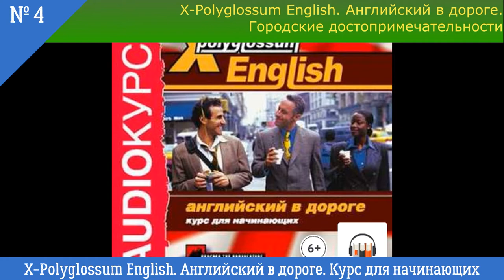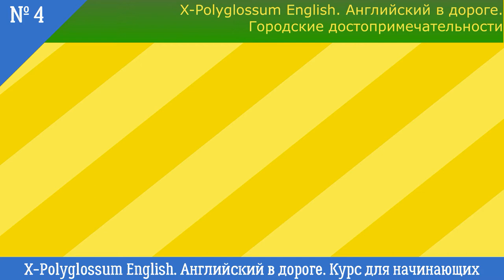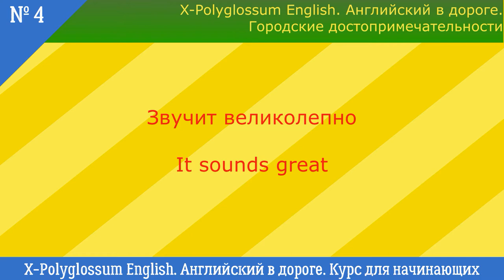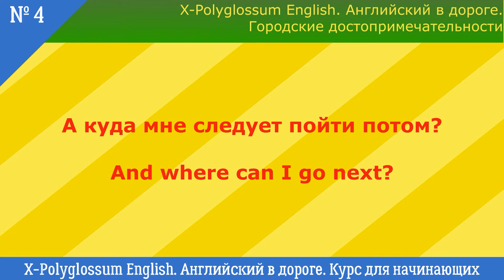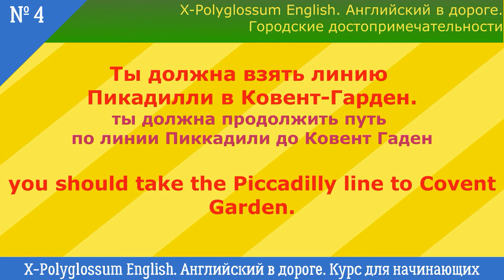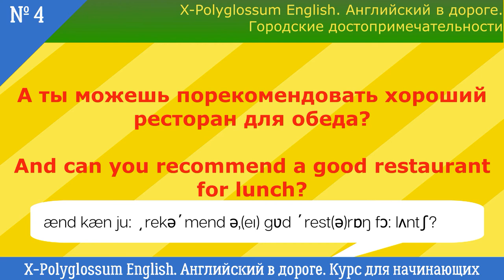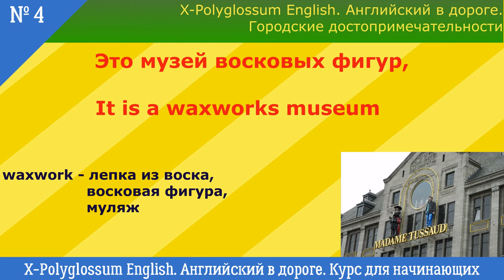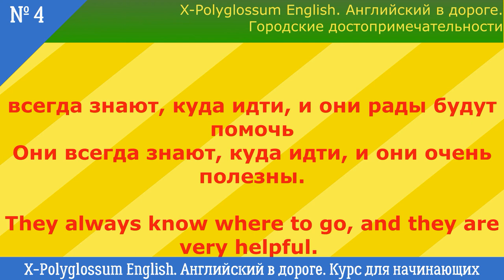Диалог 4. Городские достопримечательности. X-Polyglossum English.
Диалог четвёртый: Английский в дороге. Курс для начинающих.